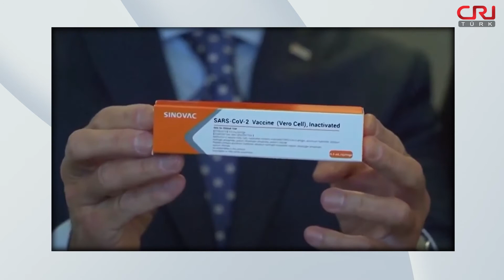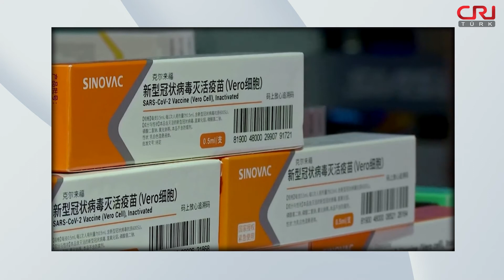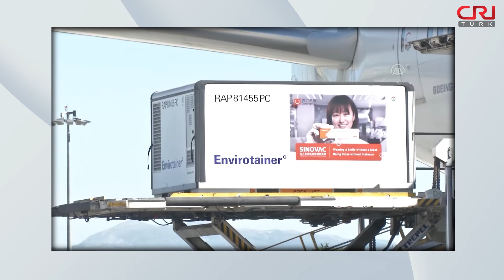Çin'den aşı çağrısı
Çin Covid-19 aşılarındaki patent haklarının kaldırılmasına destek verdiğini duyurdu

Aşı tedarikindeki yavaşlama ülkelerdeki aşılanma oranını etkiliyor

Pek çok ülkeden Covid-19 aşılarının patent haklarının kaldırılmasına yönelik sesler yükseldi

Çin: "Covid-19 aşıları küresel kamu ürünü"